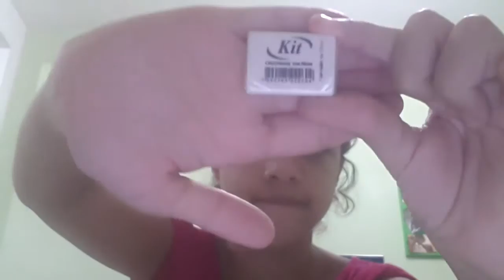10 de janeiro de 2017